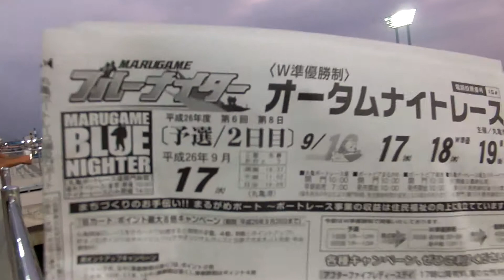2014年09月17日 香川県ツーリング2 丸亀競艇7レース